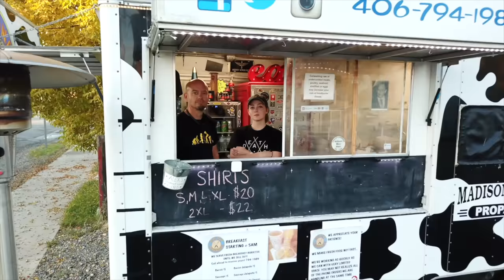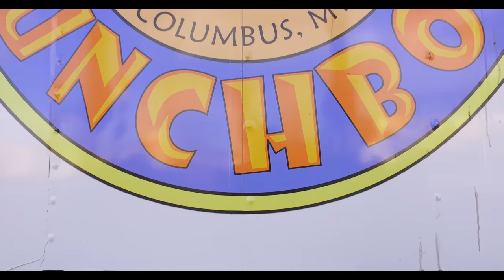Hunting For Breakfast Burritos!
We will be open this Saturday the 21st for the 1st day of the Montana General Deer/Elk season! This is your chance to grab a BFL Breakfast Burrito on your way out to the wilderness to get that BIG BUCK... Make your hunt a successful one by bagging a MONSTER BFL Breakfast Burrito!